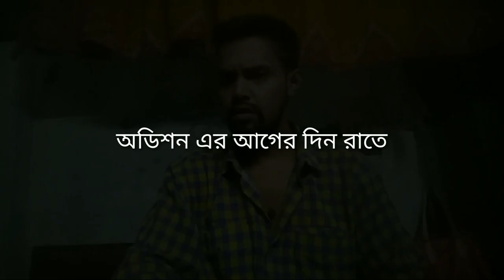অডিশন এর দিন যা হয়েছিল | funny video